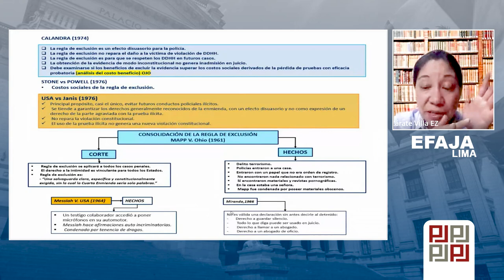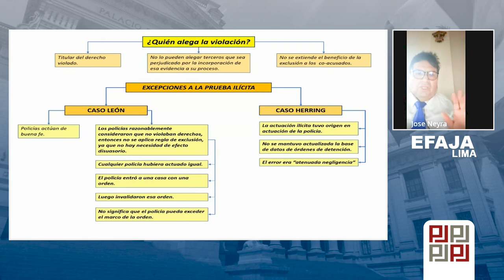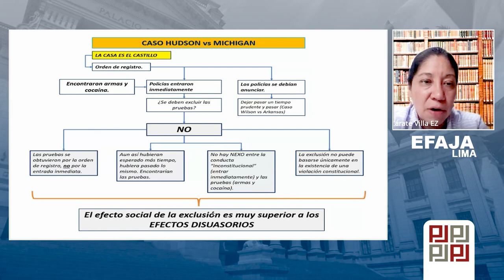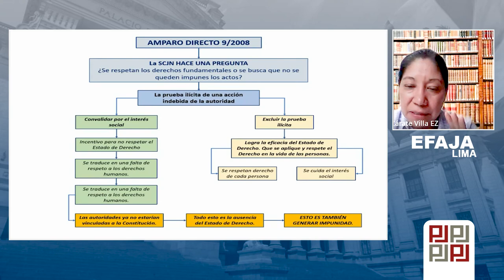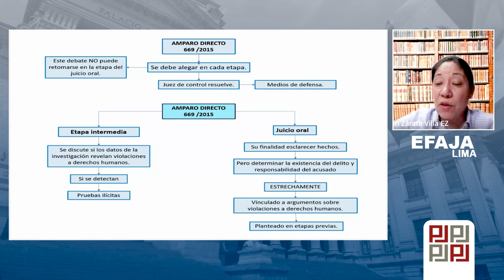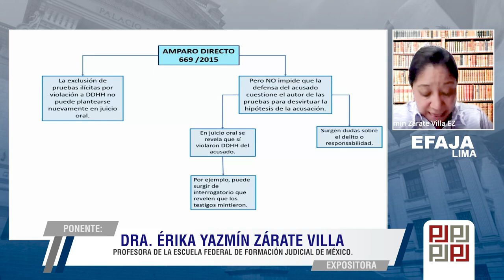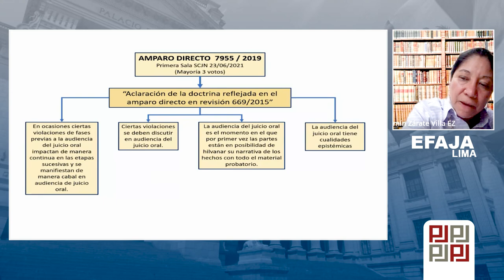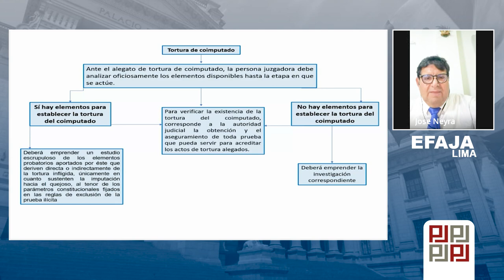19.10.2023 - Conferencia Internacional: Prueba Ilícita - Dra. Érika Zárate Villa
🎞️ 𝐕𝐈𝐃𝐄𝐎 - 𝐂𝐨𝐧𝐟𝐞𝐫𝐞𝐧𝐜𝐢𝐚: 📚 𝗣𝗥𝗨𝗘𝗕𝗔 𝗜𝗟𝗜́𝗖𝗜𝗧𝗔

𝐄𝐱𝐩𝐨𝐬𝐢𝐭𝐨𝐫𝐚: Dra Érika Yazmín Zárate Villa
🔹 Profesora de la Escuela Federal de Formación Judicial, Escuela Libre de Derecho e Instituto Tecnoló Autónomo de México.
🔹 Secretaria de Estudio y Cuenta en la Suprema Corte de Justicia de la Nación en México